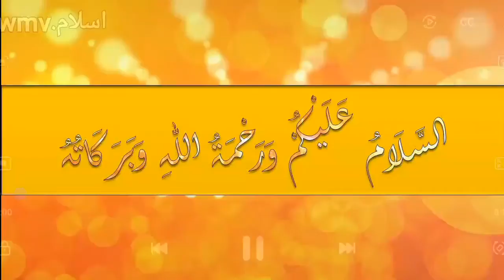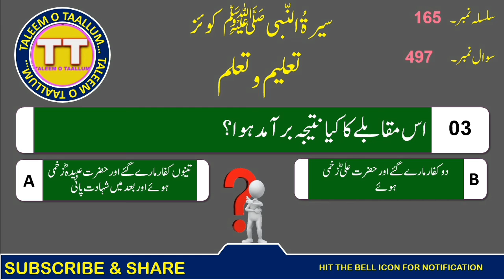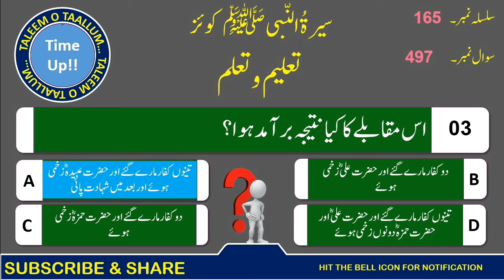Seerat-Un-Nabi ﷺ Quiz (Part-165) (From 495 To 497) سیرۃُ النّبی ﷺ کوئز